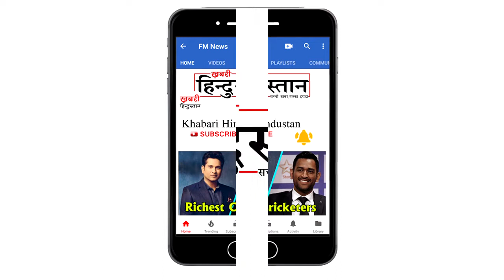Parmanu First Day Collection l John Abraham | Diana Penty